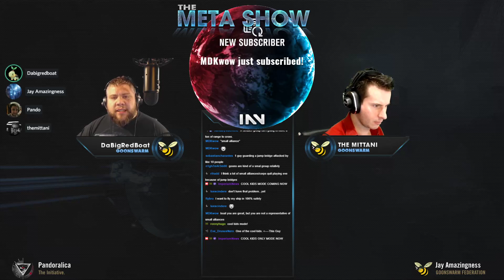The Meta Show - Post Vegas - November